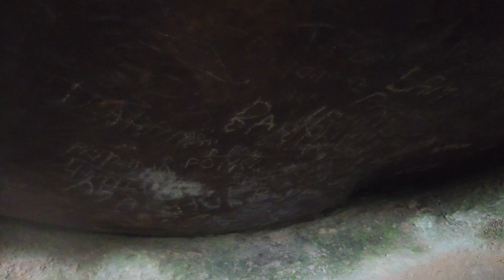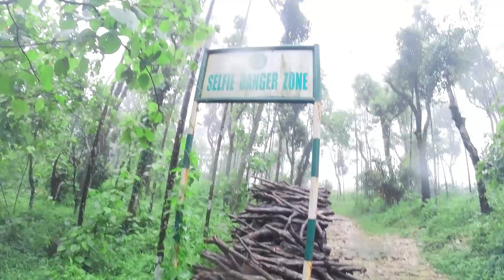Byrdaw Falls - Fall under Pomshutia Area📍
Nga ai Khublei iaphi baroh ki paralok kiba ju wan peit man ka por ia ka Channel jongnga, kumjuh ruh nga pdiang sngewbha iaphi ki nongpeit ba dang shu wan peit thymmai ia ki video jongnga.

Ngapdiang sngewbha iaphi baroh ki nongpeit sha ka iing ka sem Youtube Channel jongnga.

Nga ngeit Skhem ba phi ki Paralok baieid kiba juh smat ban peit ia ki video jongnga, ba phin iai peit na ka por sha ka por, kumjuh kiba dang thymmai kin iai bteng ban minot ban wan peit ia ki video jongnga,

namar lada phi peit ia ki video jongnga,
ka long ruh ba synniang lem ianga da ka Jingkyrshan,
Bad kane ka jingkyrshan jongphi kan pynshlur ianga, ba ngan iai bteng ia kane ka kam kaba nga ieid shisha ban leh,

Hooid nga trei ki kam, hynrei ka kam jngohkai pyrthei ka dei kaba thrang shisha, Bad lada phi ia kyrshan lem ianga na ka por sha ka por, ngan ioh ruh ka lad ban mih shabar jong ka Ri baieid jongngi.

nga don ruh ia ka thong, hynrei ka thong jongnga kan iaid ryngkat bad ka jingsynran jongphi baroh, bad lyngba ka jingkyrshan jongphi ngan poi ruh sha ka thong.

ia ki Video yn sa nang pynbna shuh, namar kine ki dei ki jingsdang bad ki jingduna ki dang bun,

ngan pdiang ruh ia ki jingai jingmut jongphi kiba nga sngewiahap hapoh ka comment box.

Khublei Shibun.